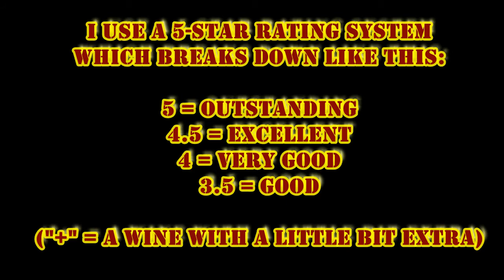Ontario Wine Review Video #128: Flat Rock Cellars 2013 Riesling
Today's wine is the Flat Rock Cellars 2013 Riesling ($16.95) available at the winery and at the LCBO.
Join Michael Pinkus, the Grape Guy from MichaelPinkusWineReview.com, every week as he reviews another bottle of interesting, exciting and always delicious Ontario wine.